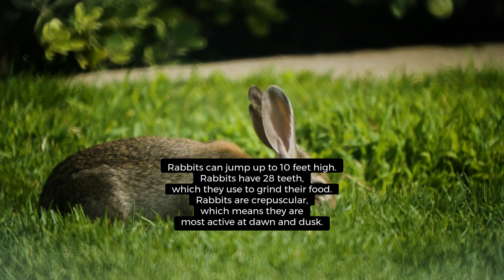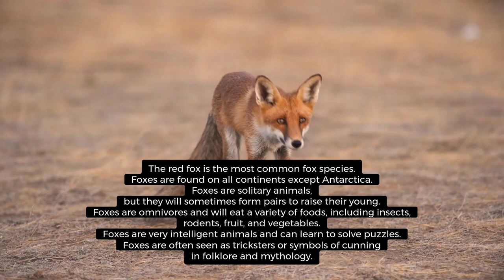Random Fun Facts About Animals